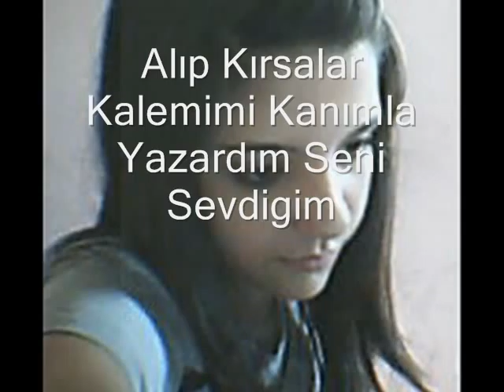Film_0001.wmv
Samsun Gazi Lisesi(SameTuqce)